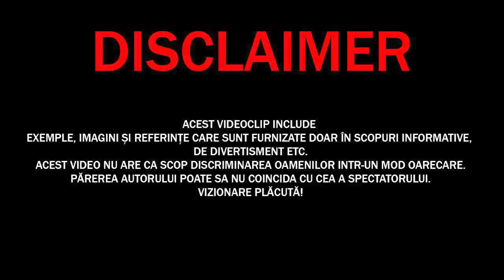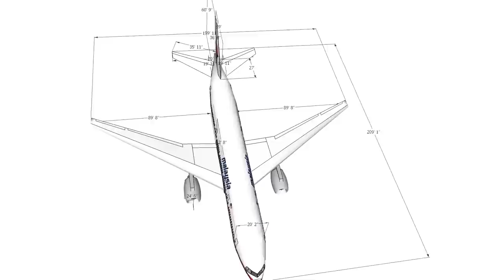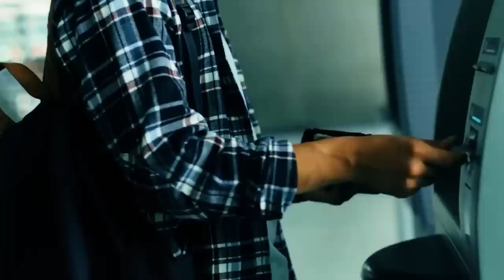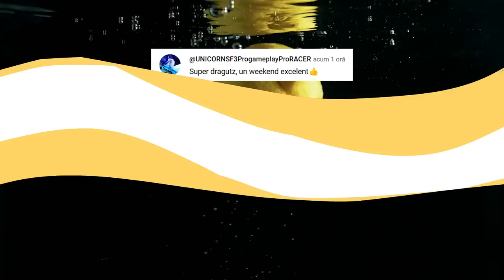Acest Tren a Sosit în Gară după 45 de Ani de la DISPARIȚIE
✓LIME CHANNEL➔
Surse De Inspiratie: Google, Wikipedia, Youtube, Facebook, OK.